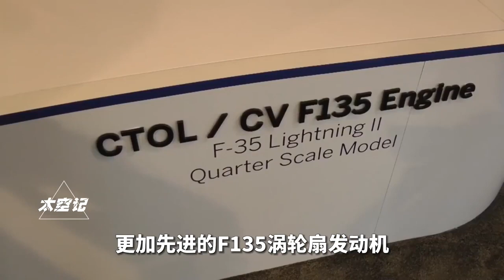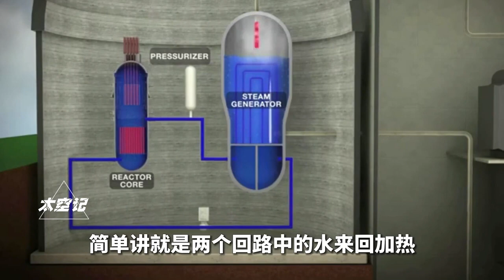我国军工三大技术，一旦突破，美军优势将不复存在